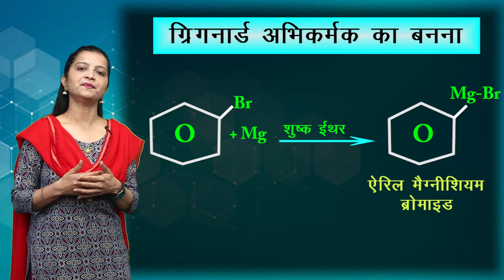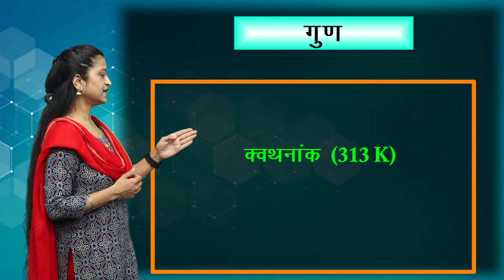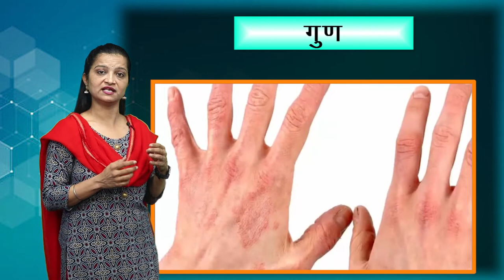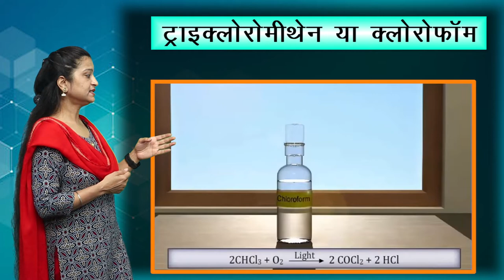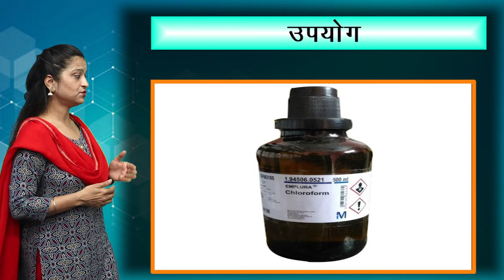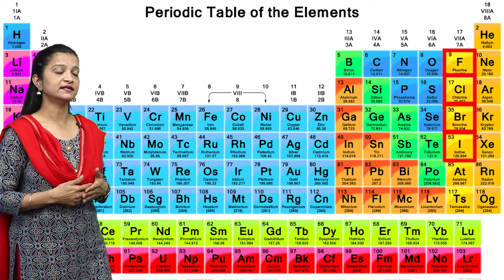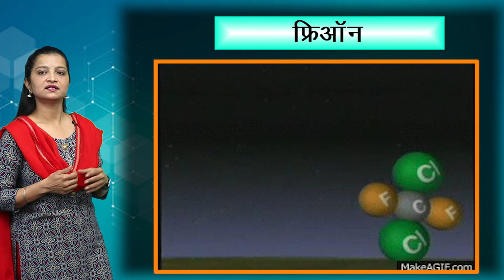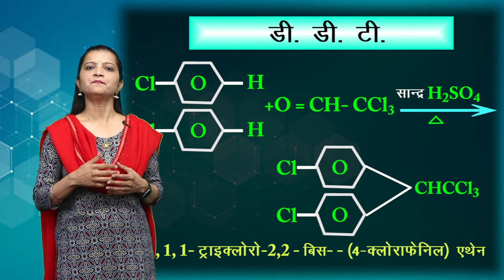CLASS 12th CHEMISTRY | CHAPTER - रसायन विज्ञान हैलोएल्केन और हैलोएरिन